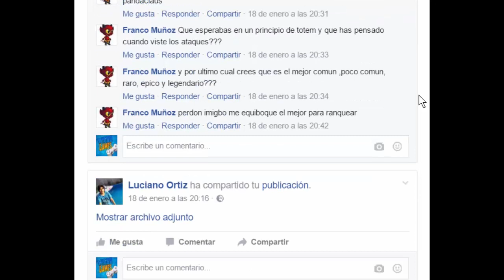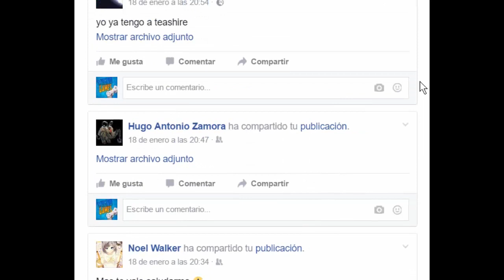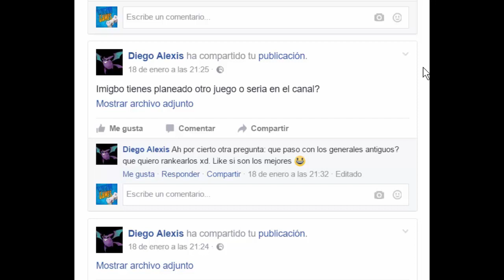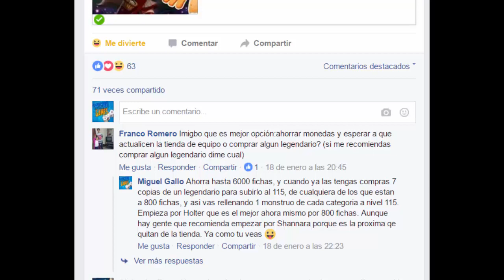Monster Legends - Capitulo 40 - Leviana y W'olftagnan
En el capitulo de hoy hablaremos un poco de Lesbiana, perdon, Leviana, y seguiremos avanzando en la isla Cuento de Hadas. Esta vez vamos despacito pero con buena letra jeje